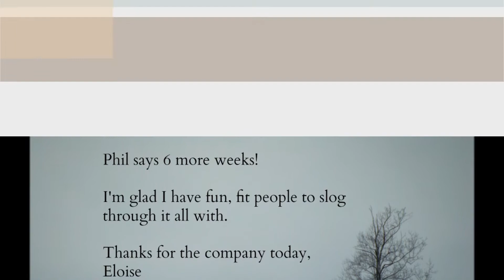Follow Your Arrow